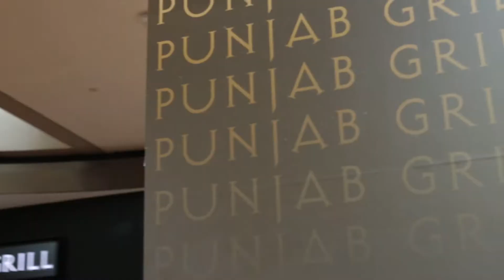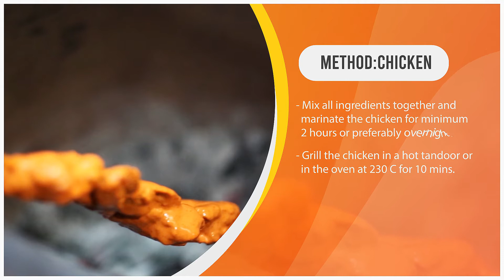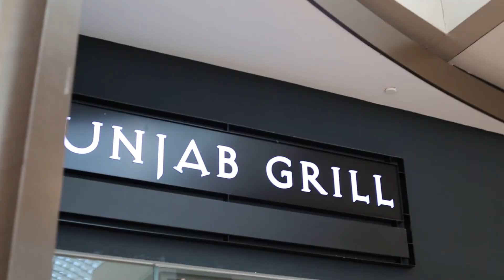Cook Love Eat 2.0 | Episode 3 | How to make Butter Chicken At Home | Punjabi Style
Celebrate this Hari Raya with the new episode of Gopal Snacks presents Cook Love Eat 2.0... featuring Chef Javed of Punjab Grill with our Host & Chef Deepti.

Find out what happens when two celebrity chefs come together to prepare a special recipe.